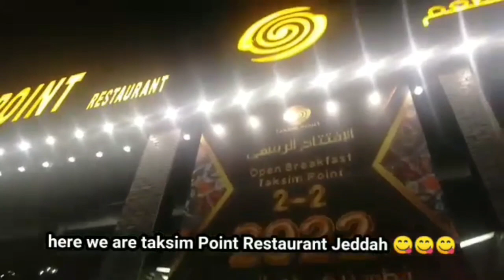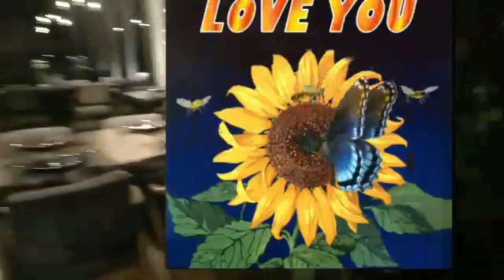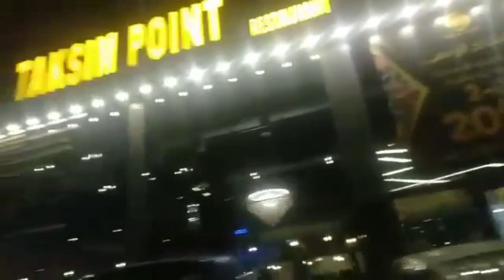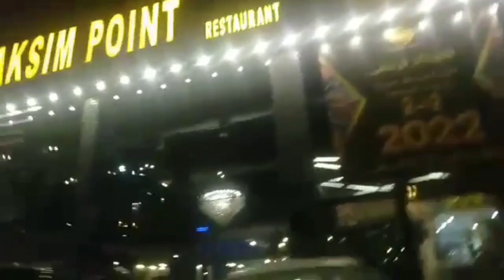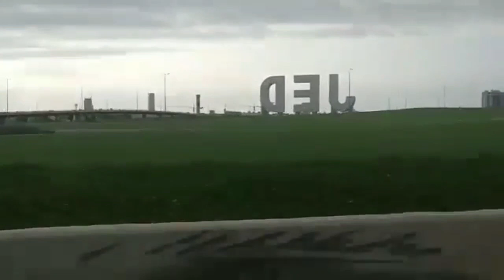DINNER AT TAKSIM RESTAURANT JEDDAH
Tara mag explore sa Jeddah
the best and amazing beef on the fire